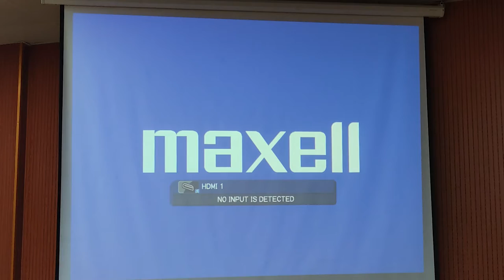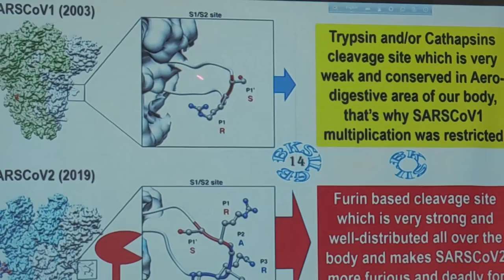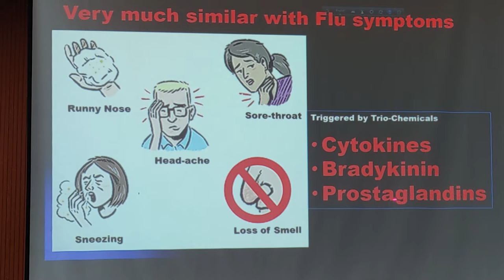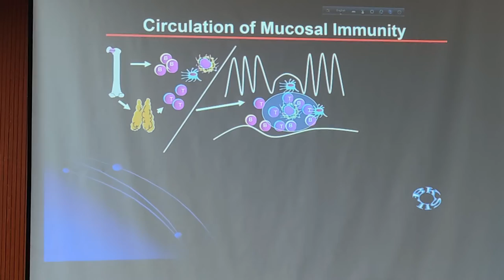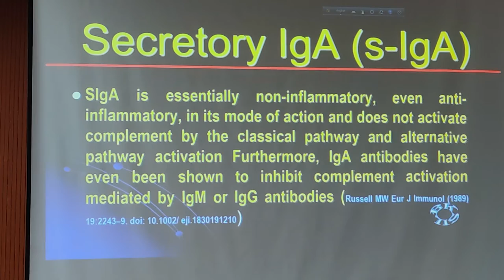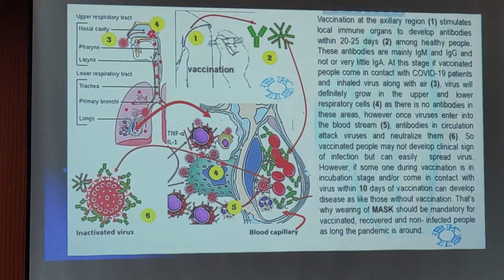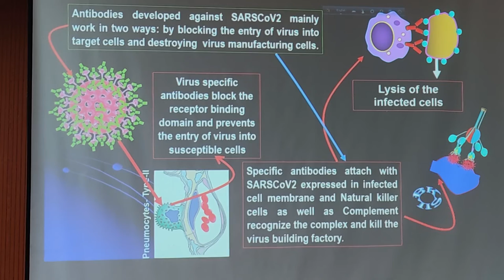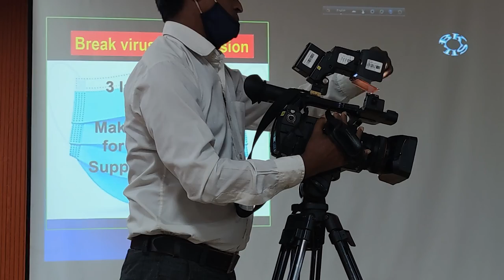DR BIJON`S OPINION ON CORONA-OMICRON DANGER করোনা-ওমিক্রন ভয়াবহতায় ডা. বিজনের মতামত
DR BIJON`S OPINION ON CORONA-OMICRON DANGER  করোনা-অমিক্রন ভয়াবহতায় ডা. বিজনের মতামত
Video is Created by Mohammed Shawkat Ali ( Dr. Arman), making Video since 1980, Professor of Forensic Medicine (Gonoshasthaya Samaj Vittik Medical College) & Law at GONOBISWABIDYALAY (PEOPLES UNIVERSITY). Also working in the field of telemedicine & Innovative Research.
Wants to work along with worldwide people-